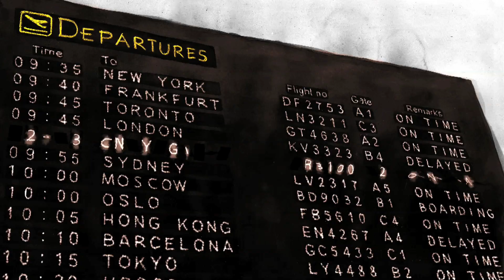When I was a kid I thought the luggage was traveling separately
Quand j'étais petit, je croyais que les bagages voyageaient séparément